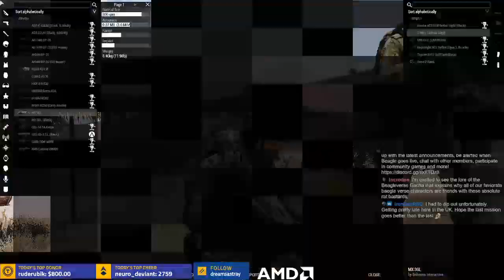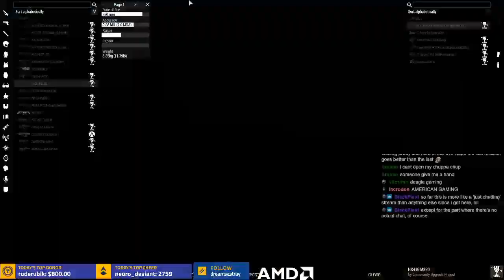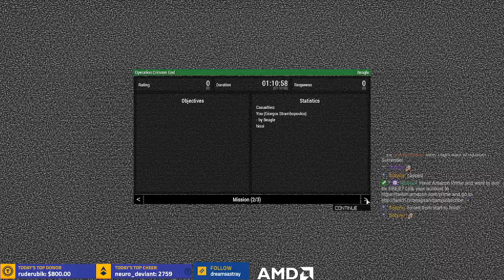RATS PMC Op. Crimson God | Arma 3